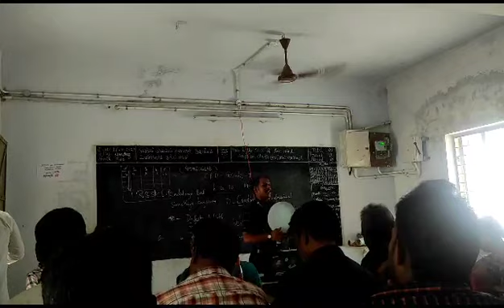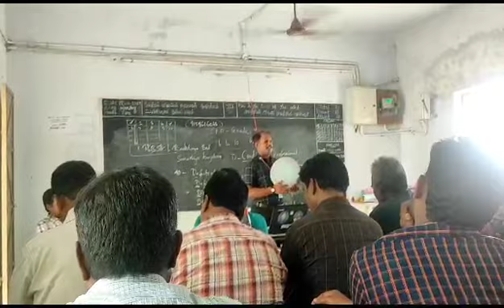CPD Traing plm BRC(1)